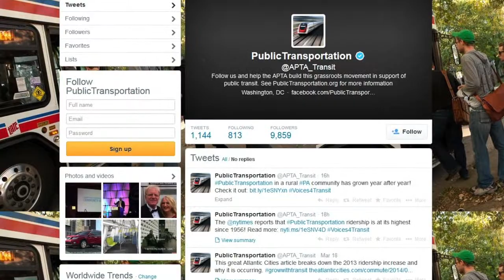Where Public Transportation Goes, Community Grows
On March 10, APTA launched a new national outreach campaign: Where Public Transportation Goes, Community Grows. The campaign will help members accentuate the role they serve in building and supporting their community.

This has been a member effort led by APTA's Marketing and Communications and Legislative committees to effectively brand public transportation in today's realities. This repositioning effort features new, proven ways to communicate about public transportation.